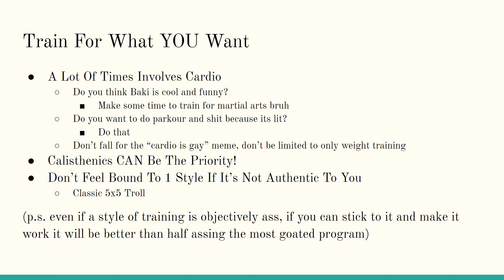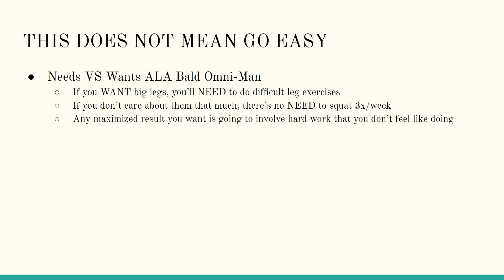Make Training Fun Again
this ones valuable

Tags to get over 30 views